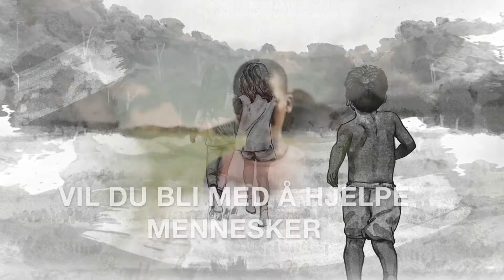DENNE JENTA KAN FORANDRE VERDEN – HVIS HUN FÅR MULIGHETEN.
Bli med å hjelp barn i isolasjon, konflikt og katastrofe.

maf.no/changetheending